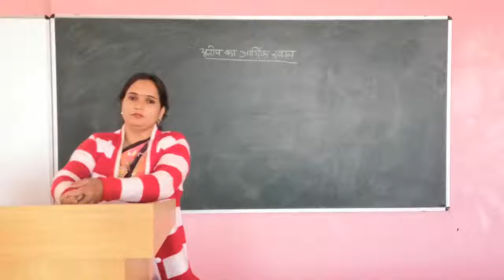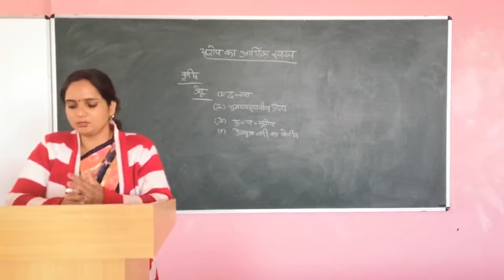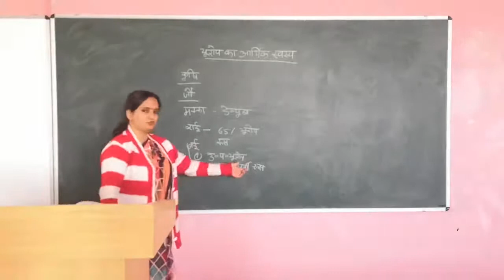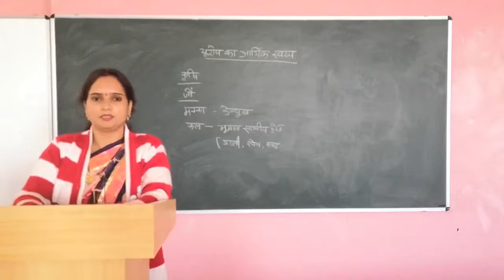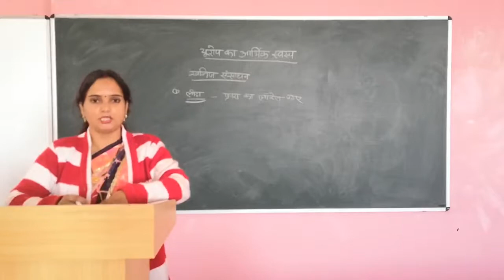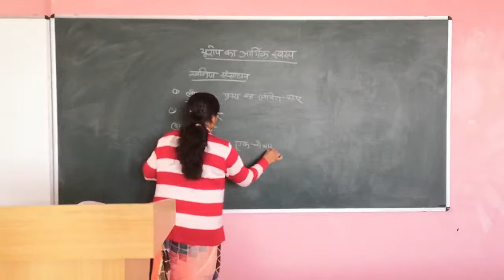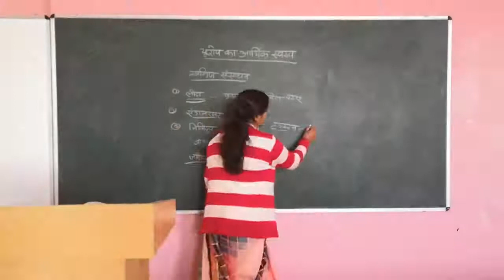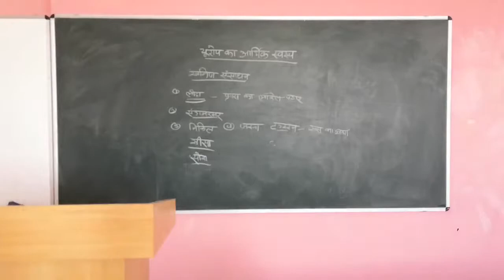Economic Structure Of Europe By Jyoti Pareek#SMDTKM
Qualification: MSc. MPhil, Ph.D Chemistry
Experience: Teaching and Research-16 Years

Faculties  :-
Dr Navneet Swami,
Radhika Lohiya,
Anil Nayak,
Manoj Swami,
Chandra Prakash,
Siddharth Anand,
Hanuman Mal Sharma,
Pooja Sharma,
Jyoti Pareek,
Gaurav Joshi,
Kishor Darji,
Manisha Chotiya,
T.Rakshak,
Jitendra.